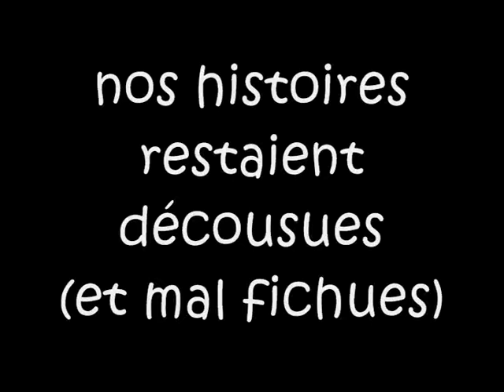noshistoiresrestaientmalfichues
manuelle yerly présente "nos histoires restaient mal fichues"

licence art libre ( CC share alike non commcercial)